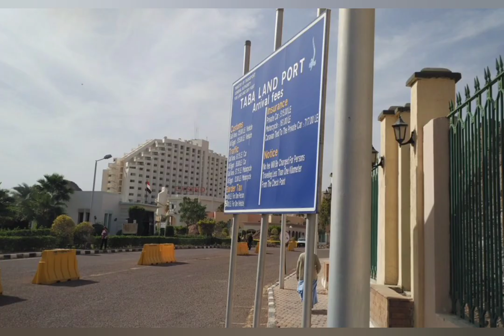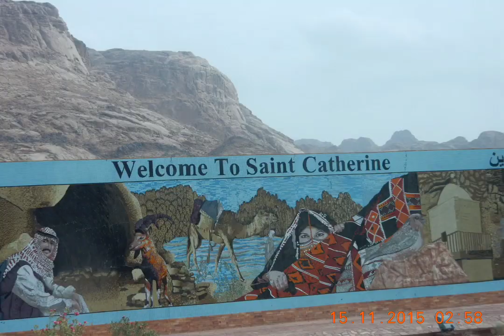Holyland Tour 5 🇪🇬Egypt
St. Catherine City, The Burning Bush & Red Sea 💜